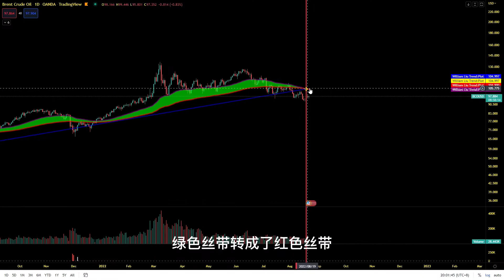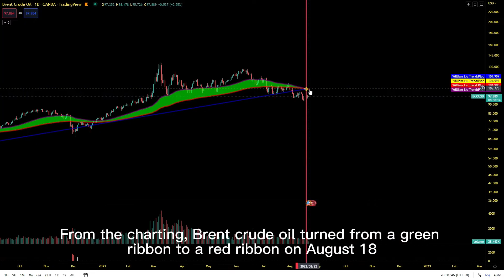V159 航哥聊股票：关于原油走势的一些个人看法 Personal view on Crude Oil Trend 22 AUG 2022 ​English version from 0:55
0:00 – 航哥聊股票：关于原油走势的一些个人看法
0:55 – English version： Personal view on Crude Oil Trend